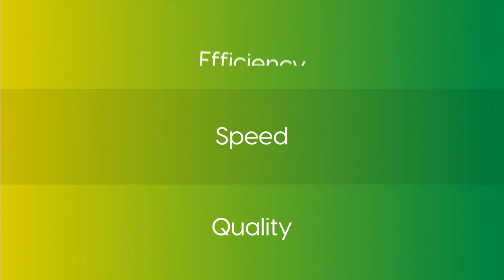Ease the Pressure with LUX® In-The-Plate(ITP)™ MELO from MacDermid Graphics Solutions